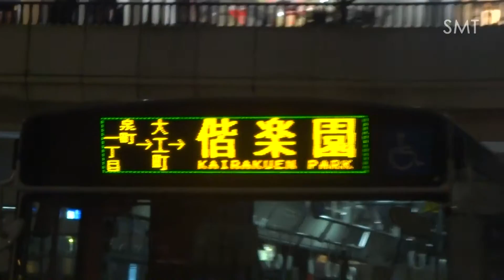【3DFHD】水戸駅北口バスターミナルに集うバス達('15.11.30夕～夜)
作品No.2361
撮影日:2015年11月30日(月)18:10～19:10
撮影場所:茨城県水戸市宮町1丁目 水戸駅北口バスターミナル

宝くじ売り場及び早稲田予備校etc.の宣伝の音声,及び喋り声が煩い点は御容赦頂きたい。

バス好きなら絶対飽きない27分。
11月11日(水)以来,約3週間振りの平日の水戸駅北口のバスを撮影。夕方6時過ぎ～7時過ぎ迄,約1時間撮影。
此の日は,関鉄･9406MTが初登場となったが,最終前でも無いのに,何故か終前枠(緑)を出した状態で運行されていた。最古参の'95年式がフル稼働で,11月で車検満了を迎える,9296･9297MTの2台も更新されたらしく,此の日も9297MTを捉えた。新車配置迄の措置なのか,増車としてもう暫く走るのか…。
茨交は,独自ICカード乗車券“いばっピ”(PASMO･Suica等10社全国系ICカードの使用･相互利用は共に不可)使用開始前最後の夜となった此の日だが,今回も最新鋭PKG-エルガ2台,KL-MP中グライドの1576号車が登場となったが,最近配置された西武中古でUA452ノンステの新1607号車は姿を見せなかった。
未だ々古いバスや,ツーステが目立つ。然して多彩な車種が次々と来る光景だからこそ,多くのバスファンが訪れる“バス天国”なのだ。

※4月～6月に撮影分に関しては,順次制作予定ですので,公開迄もう暫く御待ち下さい